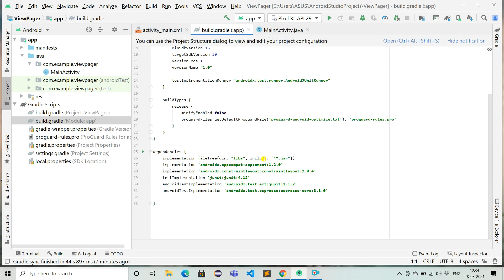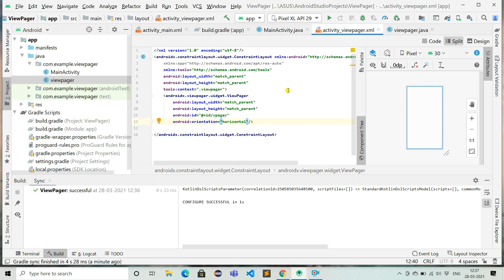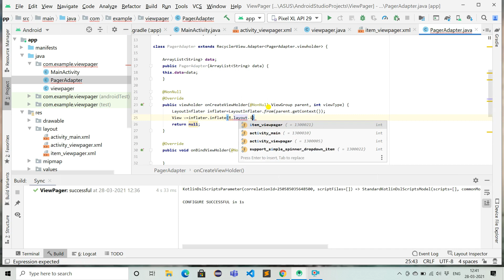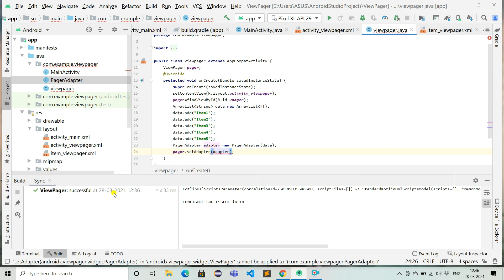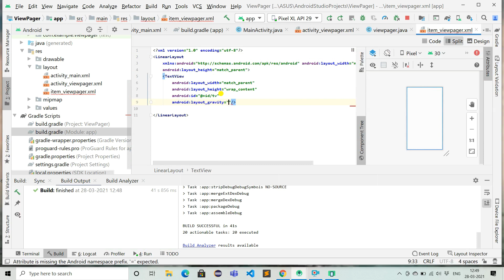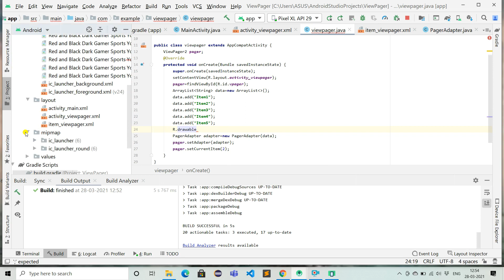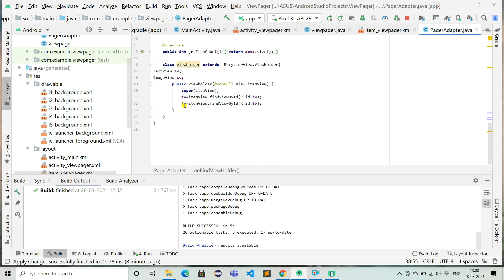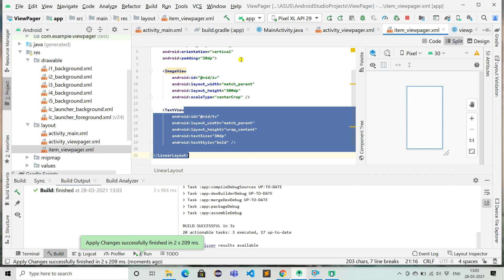ViewPager2 : Android Studio | Android App Development | In Hindi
In this video, we will be learning about the implementation of ViewPager2 and will understand why the ViewPager is used and how to use it;

Gradle Dependencies
RecyclerView: implementation "androidx.recyclerview:recyclerview:1.1.0"
ViewPager2:  implementation "androidx.viewpager2:viewpager2:1.0.0"

SABKO BYE RHEGA !